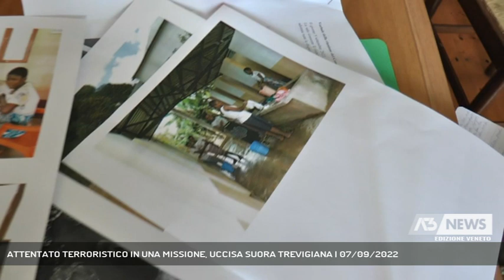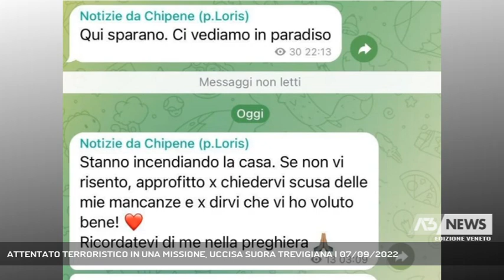ATTENTATO TERRORISTICO IN UNA MISSIONE, UCCISA SUORA TREVIGIANA | 07/09/2022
A3 NEWS Veneto 07/09/2022 - MARENO DI PIAVE - Attentato jahidista in Mozambico: uccisa con un colpo alla testa una suora trevigiana originaria di Ramera di Mareno. Il dolore del parroco del paese che ci fa ascoltare l'ultimo vocale della religiosa.  - Intervistati SUOR MARIA DE COPPI, DON ADRIANO ZANETTE (Parroco di Ramera) (Servizio di Cristian Arboit) - Segui Antenna Tre anche sul digitale terrestre! Visita il sito